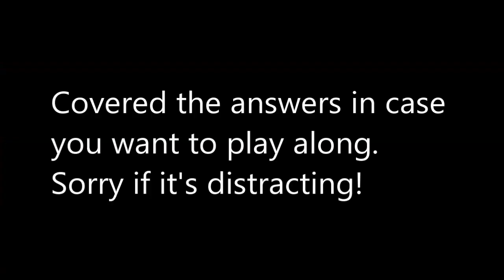MiniGames: Build Party Edition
Starla and the fam play on java realms on the minigame "Build Party" where you'll never guess who wins, or what we're building!